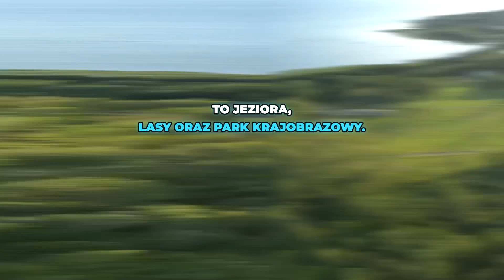Działki z dostępem do jeziora na Szlaku Wielkich Jezior Mazurskich (rozwiń)⤵️⤵️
Najważniejsze info + cennik ⤵️⤵️
-Działka budowlana 🏡
-Szlak Wielkich Jezior Mazurskich ⛵
-Gwarantowany dostęp do jeziora 🌊
-Przystań na jachty ⚓
-Teren w otulinie parku krajobrazowego 🌳
-Duże działki (ok. 1500 m²) = spokój i przestrzeń

W cenie działki wliczone są:
-Utwardzone drogi wewnętrzne (kostka brukowa) 🚗
-Przystań na jachty ⚓
-Media (woda, kanalizacja, prąd) 🔌
-Wspólna plaża z pomostem 🌅